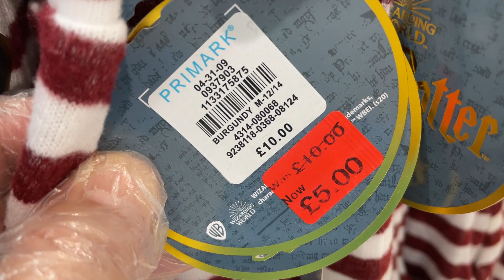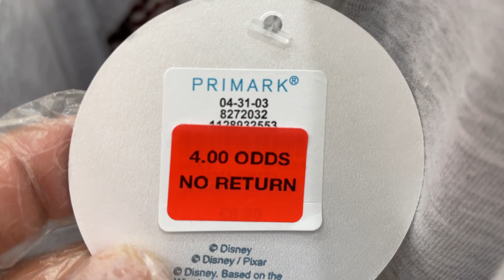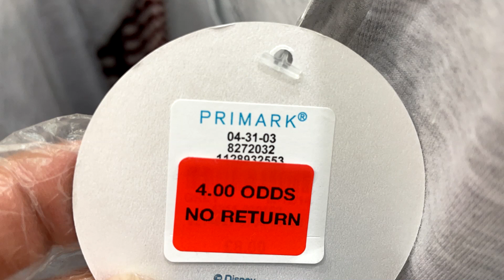Primark Women Pyjamas' Sale - June 2021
Primark Reductions of Ladies Pyjamas - New Sale in June 9th 2021